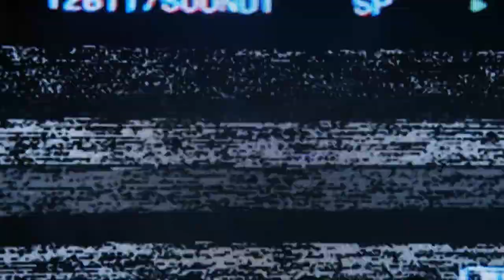KNUCKS LIVE FROM KOKO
Catch KNUCKS live from the KOKO stage on Wednesday 25th at 9pm (pre-DJ set 8pm).

Address: 1A Camden High St, London NW1 7JE